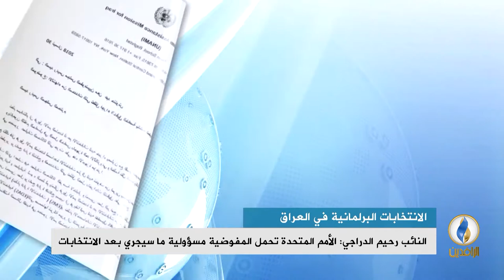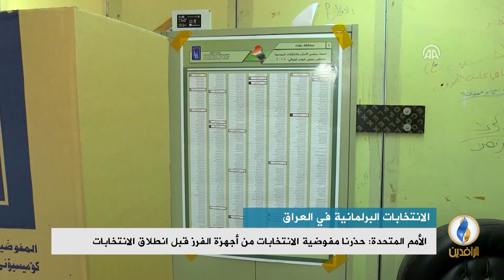تقرير إخباري.. النائب رحيم الدراجي: الأمم المتحدة تحمل المفوضية مسؤولية ما سيجري بعد الانتخابات